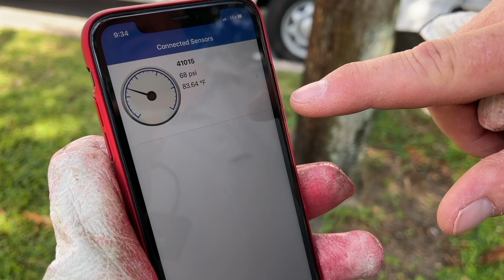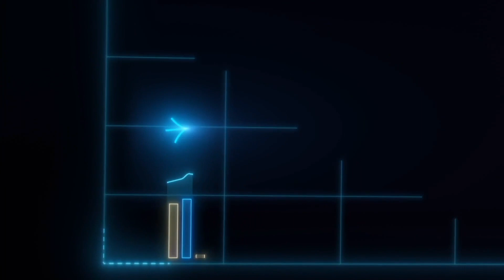PBCFR ISO Class 1 Retiree Thank You